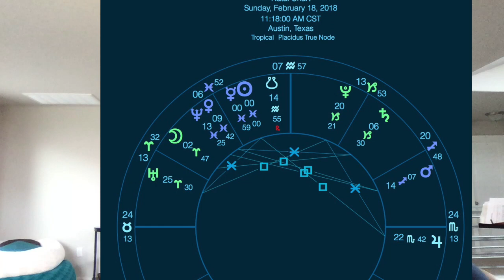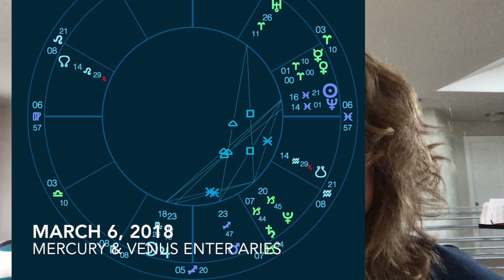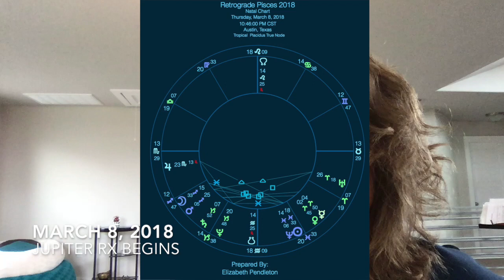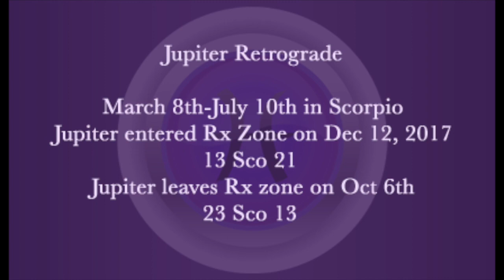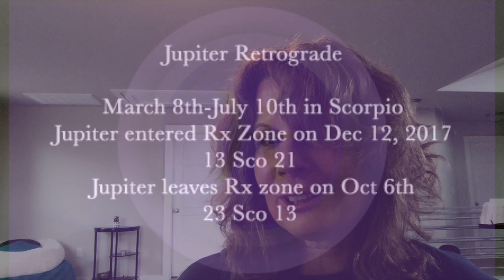Sun Into Pisces 2018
When the Sun enters the dreamy realm of Pisces, it will be in the company of loving Venus, thoughtful Mercury and oceanic Neptune.  Sweet connections abound via trines to Jupiter in fellow water sign Scorpio and sextiles to Saturn and Pluto in industrious Capricorn.  Jupiter begins its next retrograde, while Mercury enters its next Rx zone.  By cycle’s end, passionate Mars makes its way into Capricorn on a powerful, new Pisces moon.

Hours
10:00 A.M. – 6:00 P.M. PST Monday through Thursday
10:00 A.M. – 4:00 P.M. PST Friday and Saturday

and Page messages at m.me/ElizabethsOraclePage

Kristy’s Connection To The Soul
Wednesday Feb 21, 2018 at 11AM PST & via archive

Kristy’s new book: Finding Om 44 Ways to Increase Joy, Happiness, and Inner Peace